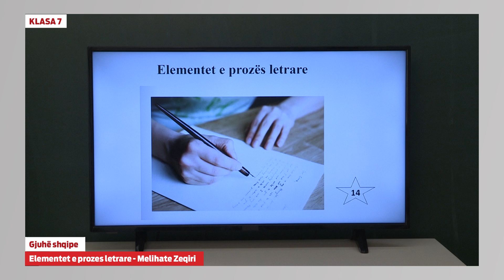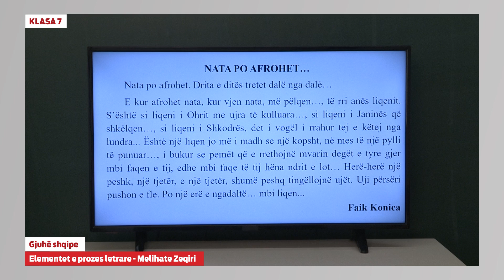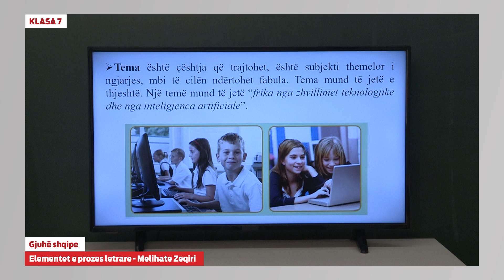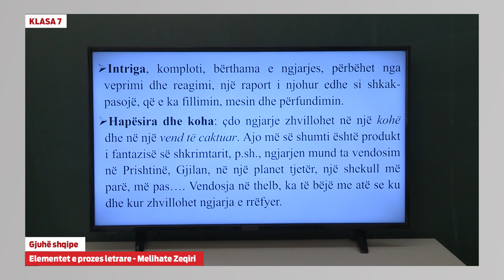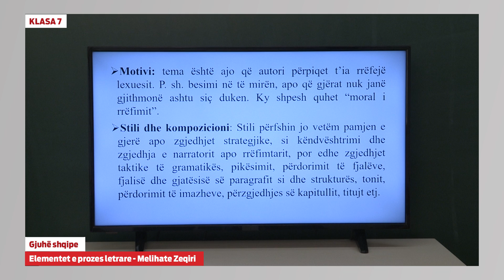7106 - Gjuhë shqipe - Elementet e prozës letrare